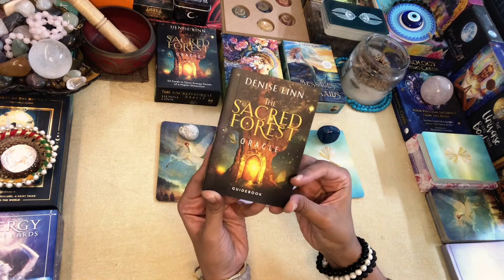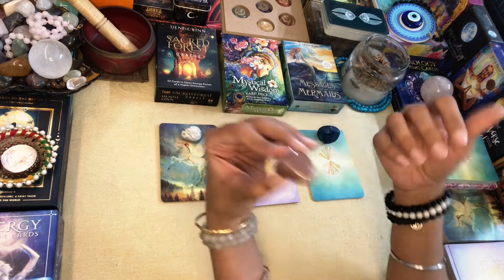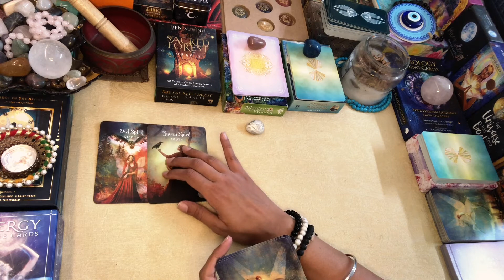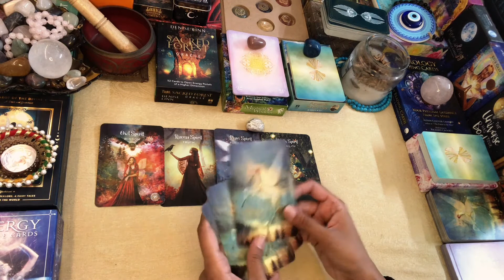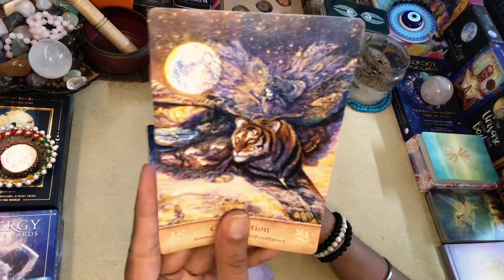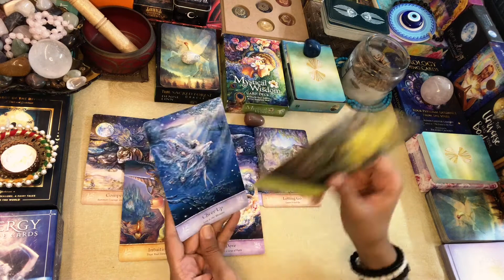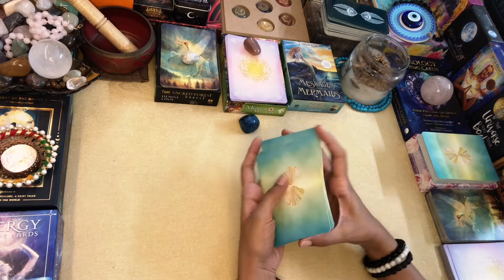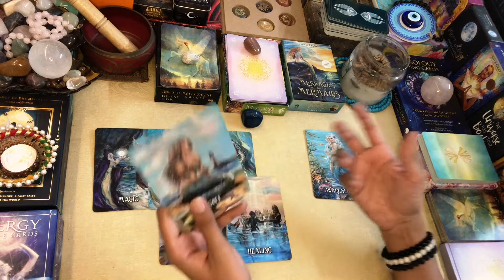Oracle Messages🔮Pick a Deck🌜Divine Guidance 🌟Oracle Reading☀️Pick a Pile🔮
Greetings @FromtheLandofGods  ..!!

I am an intuitive Tarot Reader and am pleased to bring these Oracle Guidance Messages ..!!

Namaste..!!

Leena

TAROT DECKS Original Tarot Cards Deck The Light Seer's Tarot The Original Rider Waite Tarot Pack Tarot of the Divine The Chakra Wisdom Tarot The Essential Tarot Book and Card Set The Druid Craft Tarot Deck The Lost Tarot of Nostradamus Kit The Steampunk Tarot Tarot De La Nuit Alchemy 1977 England Tarot Deck MINI DECKS The Wild Unknown Pocket Tarot Tarot to Go! (Charming Petites) Everyday Witch Tarot Mini Gilded Tarot Royale mini The Steampunk Tarot Mini ORACLE DECKS The Universe Has Your Back Moonology™ Oracle Cards Angel Answers Oracle Cards Keepers of the Light Oracle Cards Work Your Light Oracle Cards A Yogic Path Oracle Deck The Angel Guide Oracle Energy Oracle Cards Star Seeds The Sacred Forest Oracle Messages from the Mermaids Mystical Wisdom Card Deck Greek Mythology Reading Cards OTHER DECKS The Practical Witch's Spell Deck Astrology Reading Cards